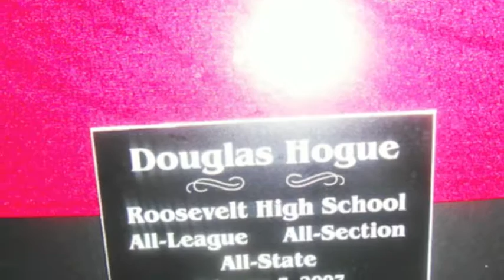Doug Hogue Legendary 1